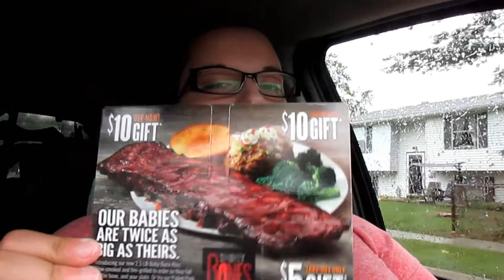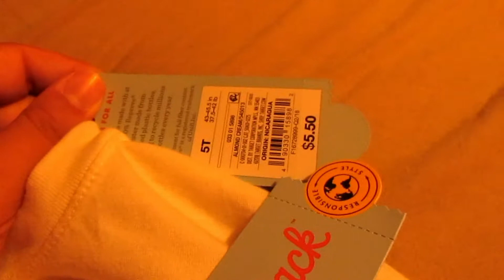Date Night With The Hubby/Kysynns Speech Evaluation/Mini Clothes Haul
Nathan and I went to Smokey Bones which is a restaurant and then we went to Target. Of course I have to stop at Target. Then we went home and played some videos games. Over all it was a good night. You get to see the clothes I got the boys. Then you get to see how Kysynns speech evaluation went. Hope you enjoy !